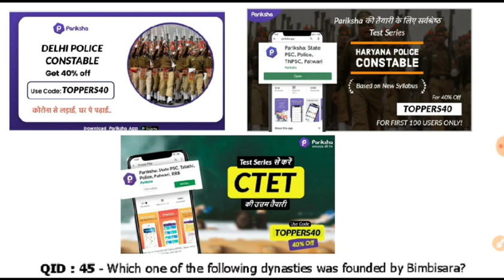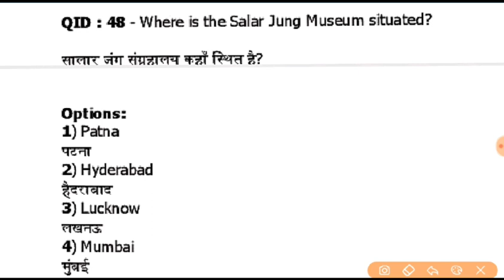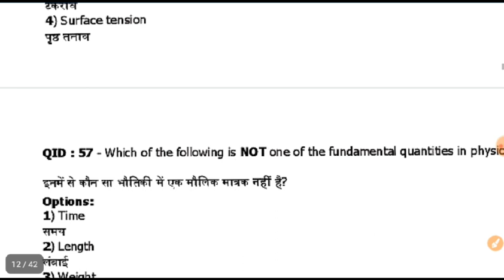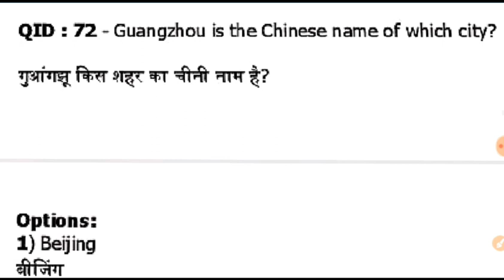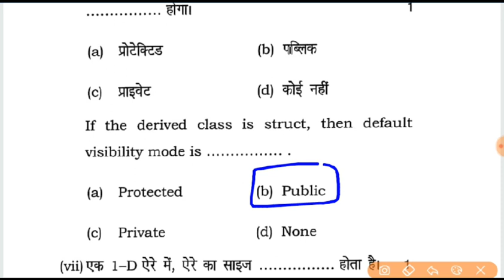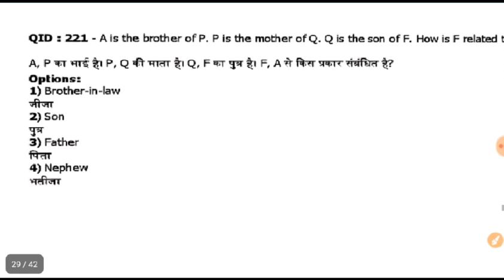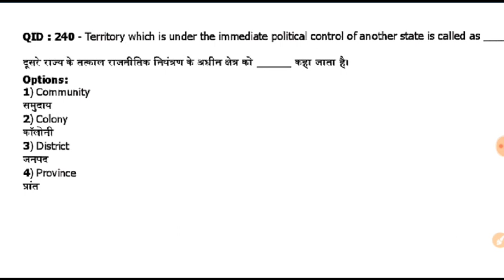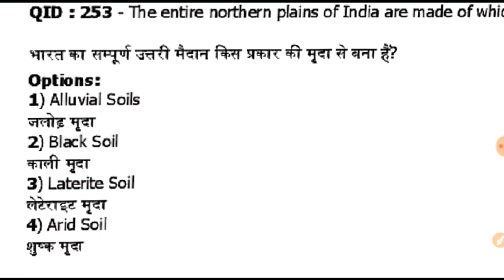Free mock test for Delhi police/Haryana police/DSSSB/HSSC | General awareness for competitive exams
Mock-Test 9
General Awareness questions asked in previous exams discussed in this video. Attempt all questions and check your preparation level.

Get Mock-tests based on new pattern for Delhi & Haryana Police/CTET and other competitive exams
40% की छूट के साथ टेस्ट सीरीज खरीदे
*कूपन कोड 'TOPPERS40'*
अप्लाई करें
(Free demo tests also available on app)